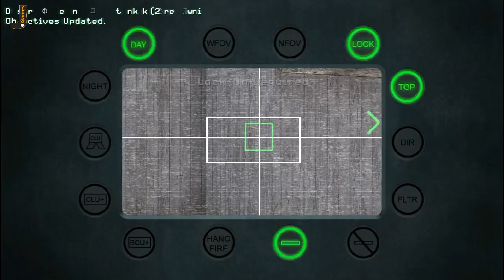Call of Duty Modern Warfare - Walkthrough Part-10 - COD Game play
Call of Duty Modern Warfare Walkthrough Part-10 COD Game Play. Call of Duty is a perfect game on low-end pc. You can enjoy the high graphics experience in this game. This is part-10 of the Call of Duty Game Series. Call of Duty 4 Modern Warfare is a really impressive PC Game.